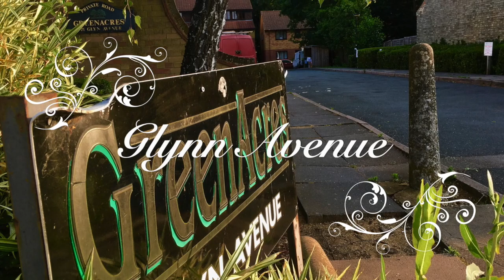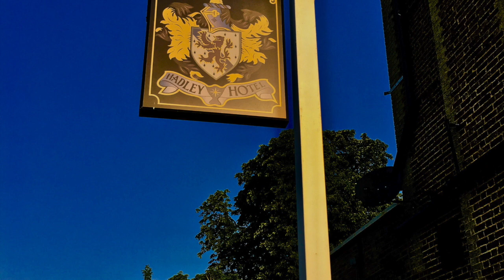A glimpse of New Barnet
This video is about A glimpse of New Barnet